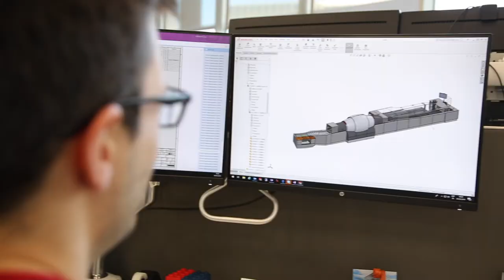Research and development | Job area movie | Vanderlande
Victor Redondo is head of the Engineering and Development department. This is a multidisciplinary team developing products that will be used in Vanderlande's systems. Victor really enjoys being responsible for the entire development process. 'We have an idea, we test it and see how it works - and as a result we end up improving our products.'